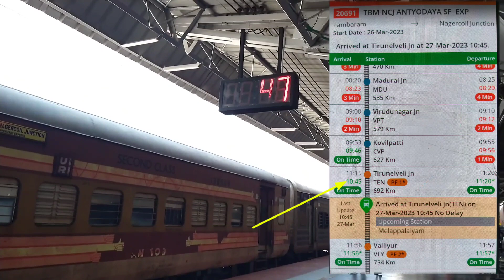Train speed increase between TEN TCN, INDIAN RAILWAYS.